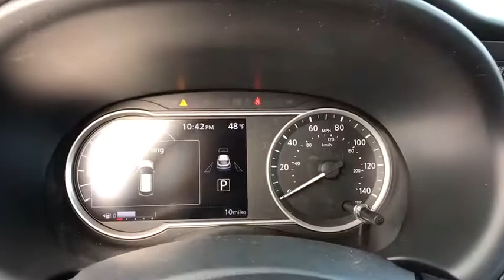2019 Nissan Kicks Reno, Carson City, Northern Nevada, Roseville, Folsom, NV A6825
Gun Metallic New 2019 Nissan Kicks available in Reno, Nevada at Nissan of Reno. Servicing the Carson City, Northern Nevada, Roseville, Folsom, NV area.